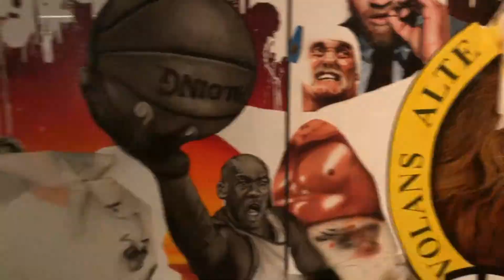Airbrush painting - Murals for the office - Motivate your team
How to transform the work environment with amazing murals! motivate your team with a motivational office environment!